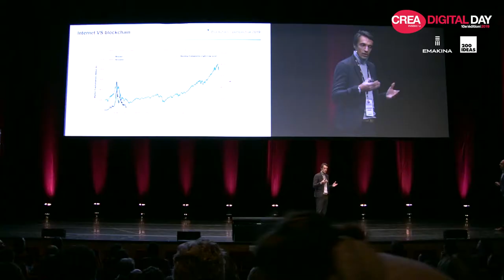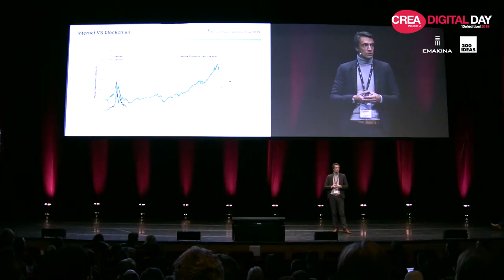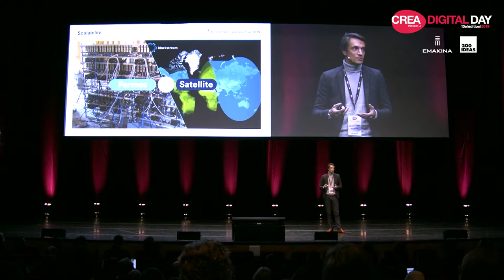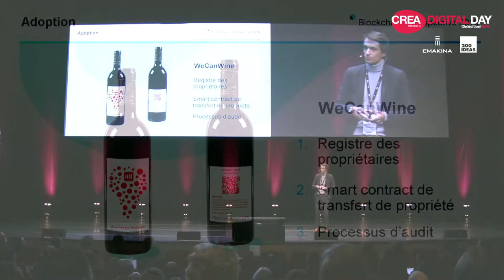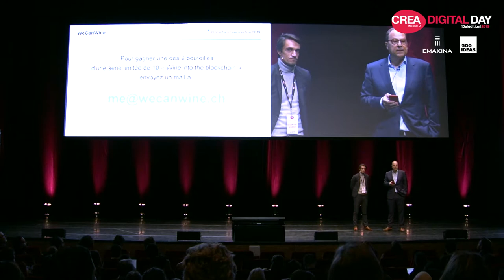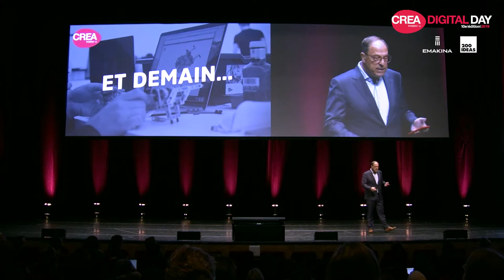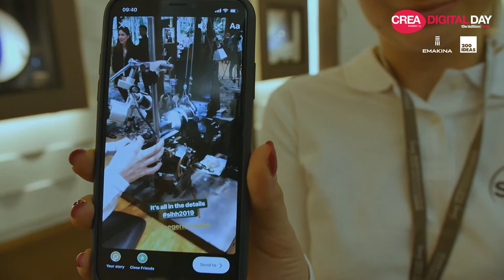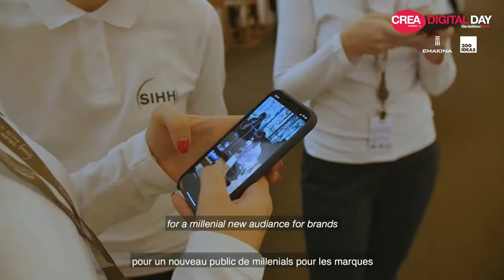Le Mot de Bienvenue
Pour débuter le CDD19, retrouvez cinq des personnes qui ont permis que cet évènement connaisse une dixième édition !
➡  René Engelmann, Directeur de CREA Genève - INSEEC
➡  Olivier Sandoz, Directeur Général Adjoint de la FER Genève
➡  Le docteur Vincent Pignon, Founder & CEO de WeCan.Fund
➡  Arnaud Grobet, Associé Emakina
➡  Alexandre Wehrlin, Head of Luxury Programs de CREA Genève - INSEEC